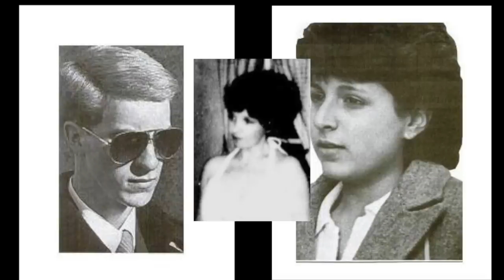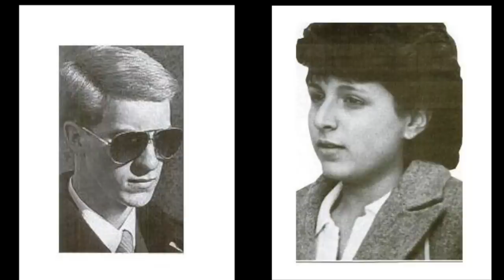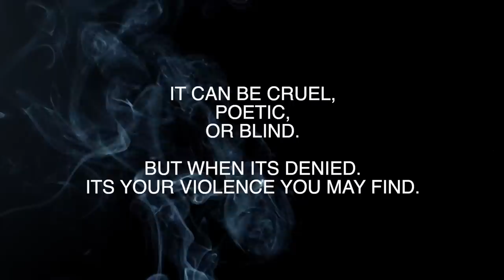Abused Daughter or Diabolical Seductress? | Karin Aparo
It’s risk free with Nord’s 30 day money-back guarantee!

♡SOCIALS♡

  @Megan Truecrime
  @Kendall Rae
  @Eleanor Neale
  @Brittney Vaughn
  @Bailey Sarian
  @Stephanie Harlowe

XO - Sher ♡

♡ LAST VIDEO ♡